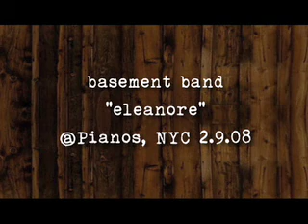basement band - "eleanore"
live at Pianos, NYC 2.9.2008

Jeff Malinowski
Amal... (more)
Added: March 12, 2008

Jeff Malinowski
Amal Bouhabib
John Durgee
James Preston
Patrick Hay
Gordon Hartin

camera: Lucas Buck & Chell Stephen
editor: John Durgee